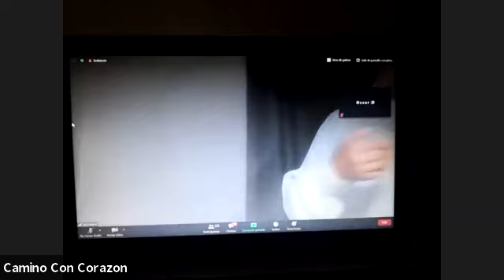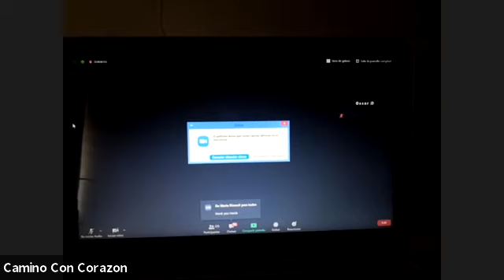5 Sonidos de Transformación Zhineng QiGong Maestro Wei Qifeng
Cuando la conciencia se enfoca en sí misma, su pureza, estabilidad y poder se pueden mejorar.  La conciencia positiva trae Qi que se mezcla y transforma con el sistema inmunológico, esto construirá la base de la buena salud, esto puede curar todo tipo de problemas.  La conciencia de alto nivel se mezcla y transforma con el ADN, trae  consciente y rápidamente evolución a toda la vida.

Sobre los 5 Sonidos
Las palabras no son palabras, son práctica y experiencia.
Cuando lo hagas, te darás cuenta de la transformación interna: HUA.
 experiencia, experiencia, experiencia